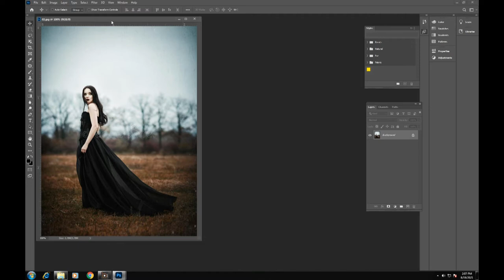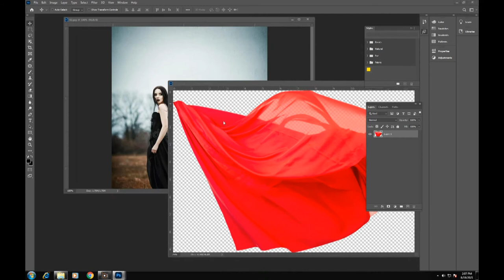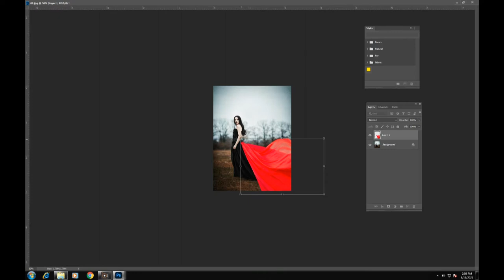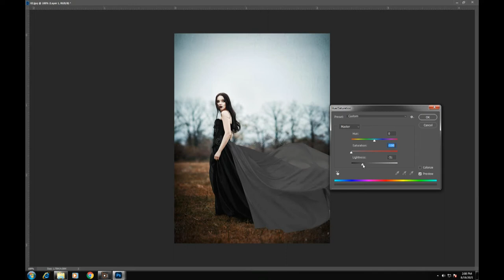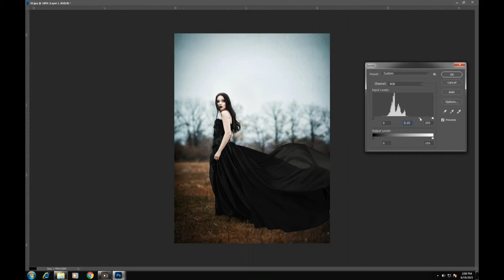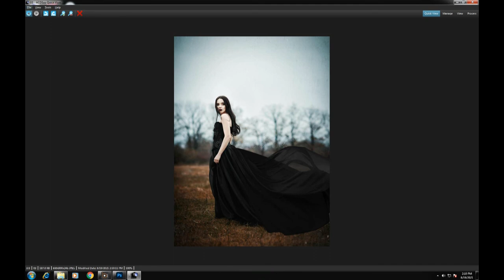How To Add Your Dress Fly Fabric 2021 Imran Art House